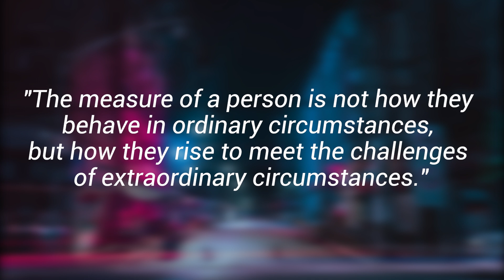Signing in Seconds: Learn how to say EMERGENCY in ASL! LESS THAN 40 SECONDS!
✨Learn how to sign EMERGENCY!✨

Welcome to your ASL learning adventure, where you uncover the sign for 'EMERGENCY' in American Sign Language (ASL). In this informative video, we'll explore the importance of understanding and expressing this crucial word in sign language.

Follow me as I guide you through the expressive handshapes and movements that capture the essence of 'EMERGENCY'.

FUN FACT: Emergencies can happen anytime and anywhere. Being able to communicate effectively during an emergency situation can save lives and ensure the safety of everyone involved. Learning the sign for 'EMERGENCY' empowers you to communicate your needs and seek help when it matters most.

📷 INSTAGRAM➜ @latenightsigns
🐦 TWITTER➜ @latenightsigns
👥 FACEBOOK➜ @latenightsigns